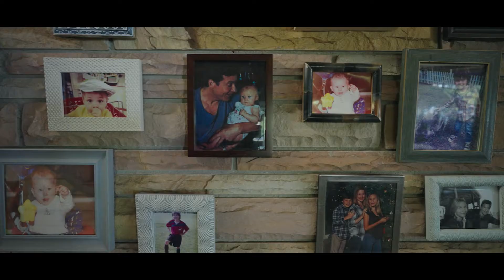Ozark: mùa 4 phần 2 | Nói lời tạm biệt Nhà Byrde | Netflix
Suốt bốn mùa phim, Nhà Byrde đã là bối cảnh của một số khoảnh khắc quan trọng bậc nhất Ozark. Cùng xem dàn diễn viên và đoàn làm phim hồi tưởng và nói lời tạm biệt với tổ ấm xa nhà của họ.

Đối mặt với các mối đe dọa từ mọi phía, Marty và Wendy chiến đấu để bảo vệ gia đình của họ, xoa dịu băng đảng và FBI – cũng như rời khỏi Ozarks mãi mãi.